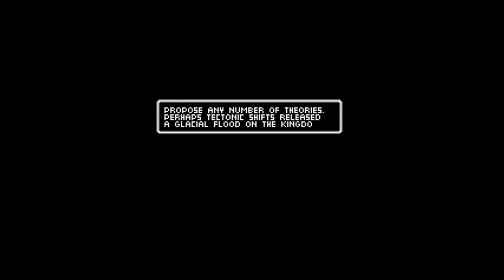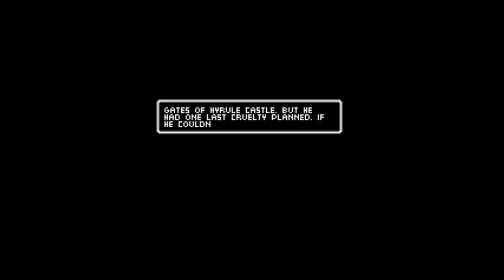Depths of Malice | Russ' 6th Quest Contest Entry | First Impressions and Thoughts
For the uninitiated, the developers of ZC are holding a contest to pick a quest to be included with ZC as the "unofficial 6th quest". The original NES classic has a "second quest" and over the years, the devs have picked "unofficial" versions to be added to ZC. Up until now, the quests were very straightforward, using a minimally modified overworld, and using NES limits with dungeons. The 6th Quest contest encourages entrants to push beyond that, while still making something that still resembles Z1.

You can find, and download Russ' entry here. There is also a link to the version of ZC required to play this.